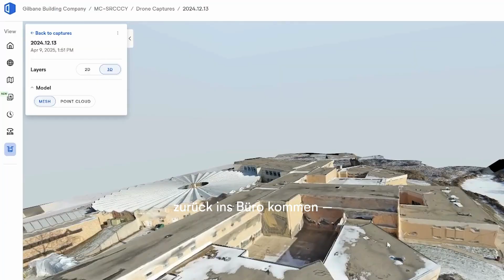Wir präsentieren: OpenSpace Air. Drohnenaufnahmen ganz einfach.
Wir freuen uns riesig, den Start von OpenSpace Air bekannt zu geben!
Mit diesen leistungsstarken neuen Funktionen wird es einfacher denn je, Ihre Drohnenaufnahmen zu sichten, zu verwalten und zu nutzen. Laden Sie einfach Ihre Drohnenaufnahmen hoch – den Rest übernimmt OpenSpace:
Unsere Technologie verarbeitet Ihre Orthomosaike, Punktwolken, 3D-Meshes und Höhenmodelle schnell und präzise.

Wenn Sie noch kein Kunde sind, können Sie hier eine Produktdemo von OpenSpace Air anfragen

OpenSpace ist der führende Anbieter für 360°-visuelle Baustellendokumentation. Einfach Aufnahme starten und loslegen – die automatisierte KI-Technologie von OpenSpace erledigt den Rest.
Mit OpenSpace dokumentieren Bauprofis ihre Baustellen 10- bis 20-mal schneller und umfassender: Aufnahmen werden automatisch mit den Bauplänen verknüpft und ergeben ein lebendiges 360°-Abbild der Baustelle.